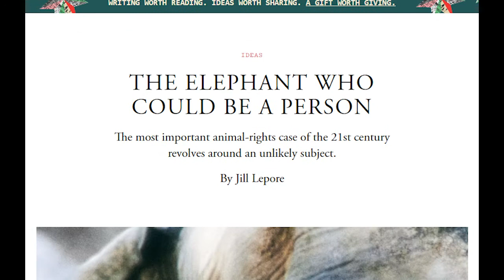Office Hours: An Elephant Is A Person? New York's Highest Court Will Decide ft. Steven Wise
Is an elephant a legal “person”? That’s the big question before the New York Court of Appeals as it gears up next year to decide the fate of Happy, a female Asian elephant at the Bronx Zoo who seeks liberty from her confinement. The litigation, which could set paradigm-shifting precedent and impact a host of business interests, was described as “the most important animal-rights case of the 21st century,” by historian Jill Lepore. While it isn’t unheard of for a non-human to be deemed a “person” for purposes of the law — things such as a ship and a river have been accorded such designation — it is no easy feat. The petition for writ of habeas corpus on Happy’s behalf was filed by the Nonhuman Rights Project (NhRP), an animal rights organization, that seeks to transfer her to a sanctuary. CAFE's excecutive producer Tamara Sepper spoke to Steven Wise, founder and president of NhRP, about the battle before him and the journey intelligent animals like elephants and chimpanzees face from thinghood to personhood.